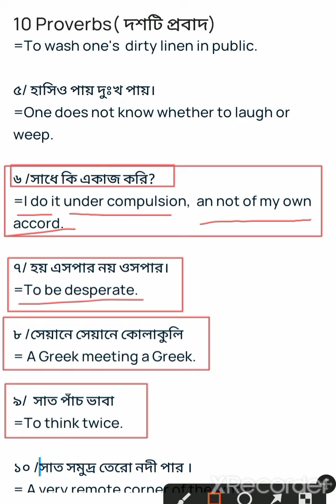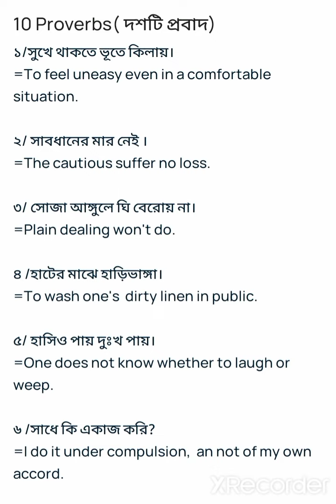Ten Proverbs |দশটি প্রবাদ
১/সুখে থাকতে ভূতে কিলায়।
=To feel uneasy even in a comfortable situation.

২/ সাবধানের মার নেই ।
=The cautious suffer no loss.

৩/ সোজা আঙ্গুলে ঘি বেরোয় না।
=Plain dealing won't do.

৪ /হাটের মাঝে হাড়িভাঙ্গা।
=To wash one's  dirty linen in public.

৫/ হাসিও পায় দুঃখ পায়।
=One does not know whether to laugh or weep.

৬ /সাধে কি একাজ করি?
=I do it under compulsion,  an not of my own accord.

৭/ হয় এসপার নয় ওসপার।
=To be desperate.

৮ /সেয়ানে সেয়ানে কোলাকুলি
= A Greek meeting a Greek.

৯/  সাত পাঁচ ভাবা
=To think twice.

১০ /সাত সমুদ্র তেরো নদী পার ।
= A very remote corner of the world.